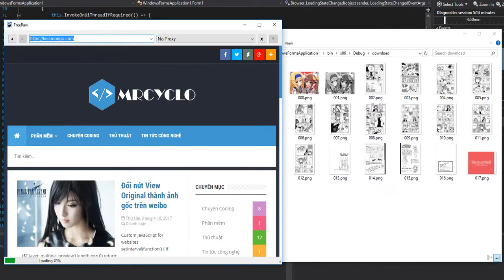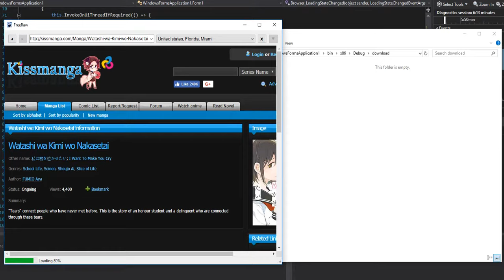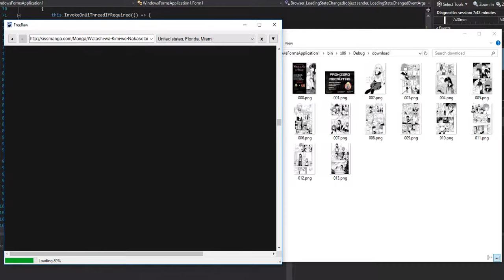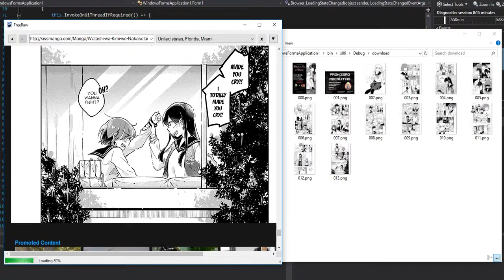FreeRaw v2 "Trailer"